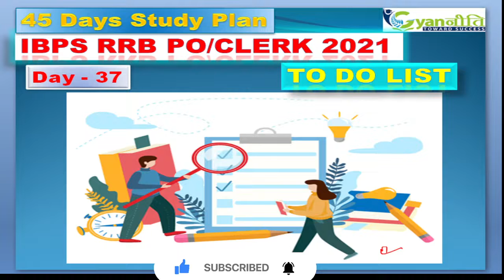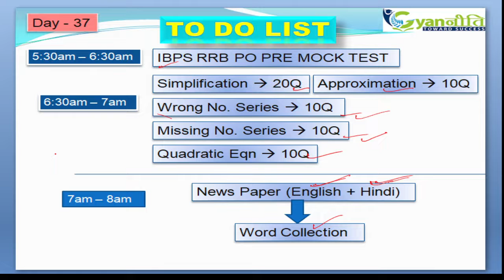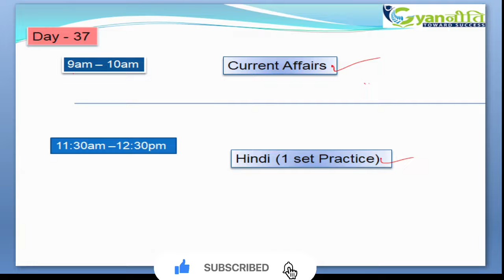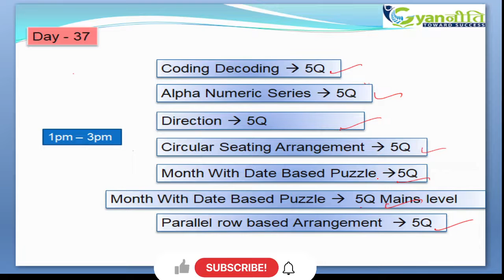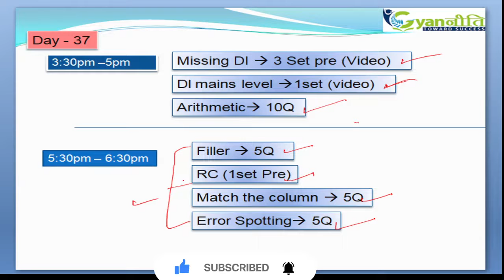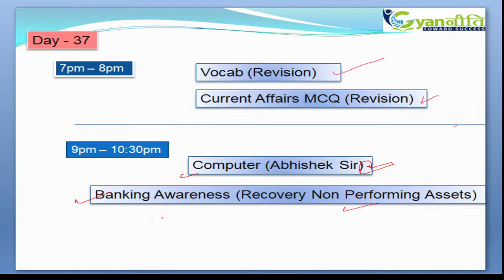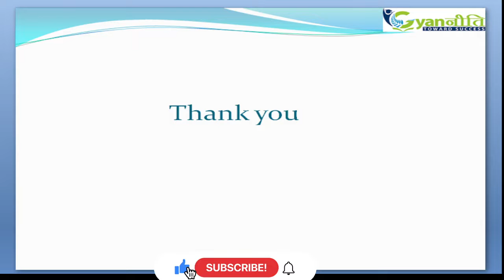IBPSRRB PO/Clerk Day-37To Do List Follow it for 45 days and get a job Strategy matters |Pinki Ma'am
IBPSRRB PO/Clerk Day-37 To Do List Follow it for 45 days and get a job Strategy matters

Course Content, Mock-tests, Study martials Etc.